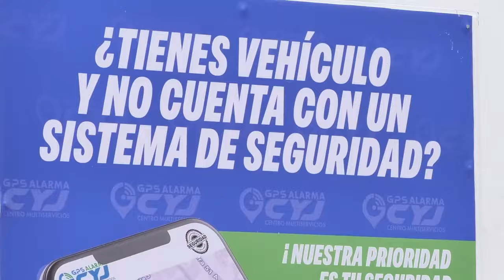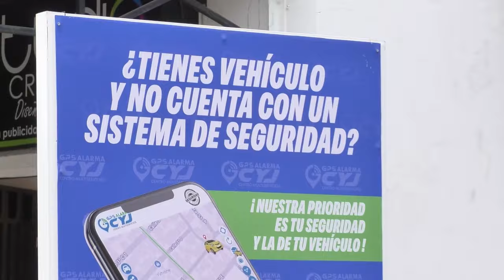TRES DÍAS DE BLOQUEO CAMPESINOS Y FIRMANTES DE LA VÍA AGUACHICA RÍO DE ORO EXIGEN CUMPLIMIENTO